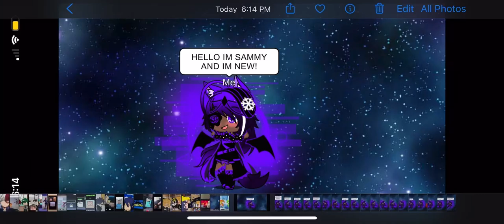AASK IN COMMENTS!!!!!!